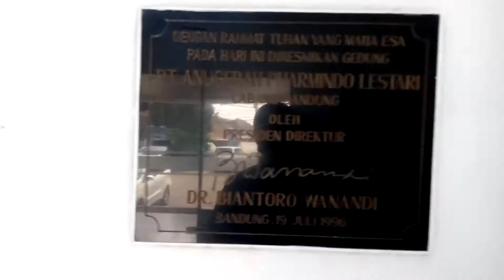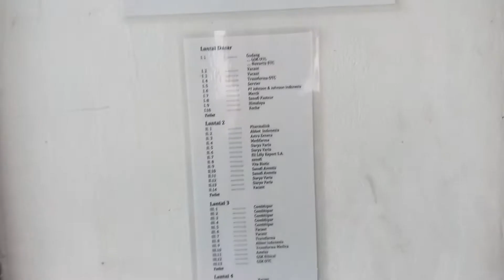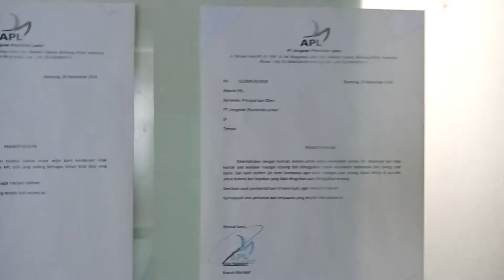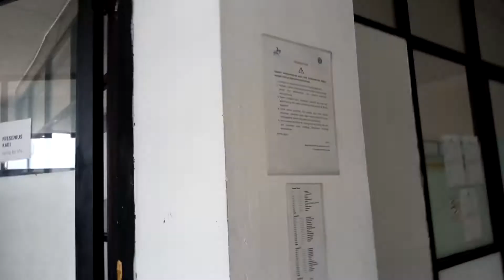Kunjungan ke PT APL